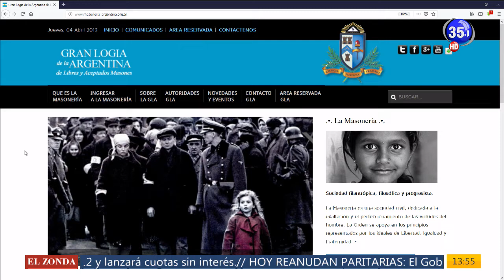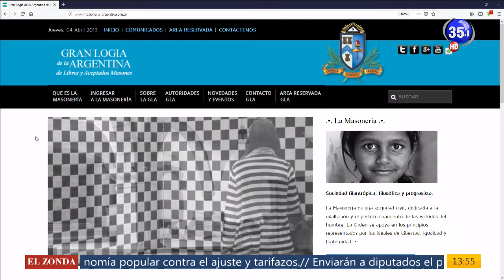CANAL 35 Televisión Digital- Angel Jorge Clavero - Gran Maestre Masones